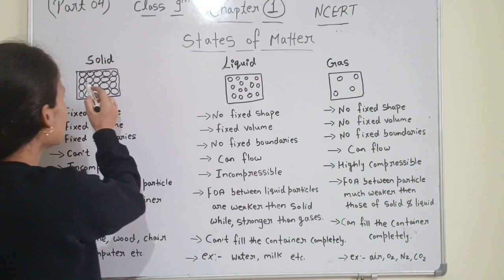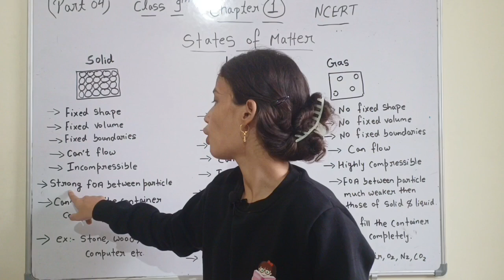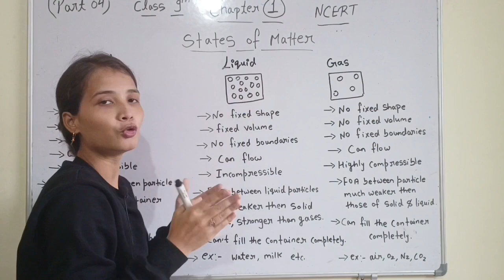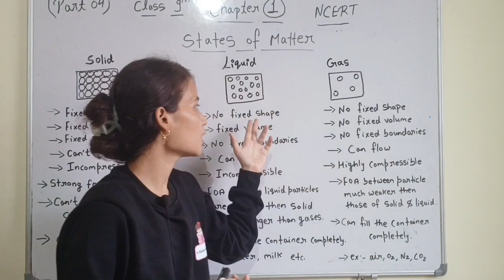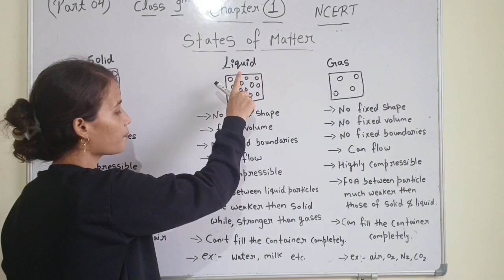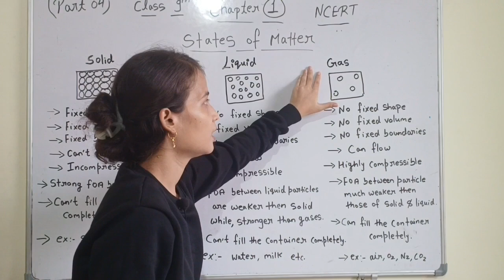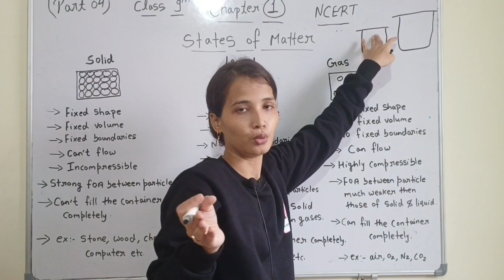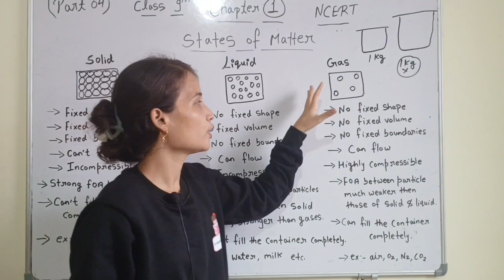States of matter||matter in our surrounding|| class 9th science ncert|| part 4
states of matter class 9th
class 9th science states of matter
matter in our surrounding part 4 by v science academy
type of matter in chemistry class 9th
class 9th science chapter 1 matter in our surrounding
states of matter class 9th notes